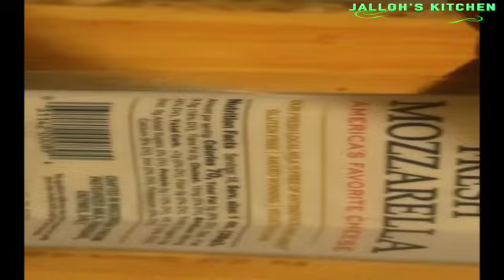Chicken Parmesan (Better than Restaurant)!! Jalloh's Kitchen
The first time I tried Chicken Parmesan was at a restaurant and I fell in love with it instantly. I remember telling my husband that the Chicken Parmesan was so delicious and I wish I could make it. I looked up the recipe and changed some ingredients and gave it a try, and it turned out perfect. My husband was like "your Chicken Parmesan is way better than the one we had in the restaurant". I was so pleased to hear that 😊. This is my version of Chicken Parmesan and  I hope you will enjoy the recipe as well. 😋😊😋

Chicken Parmesan Ingredients:

Chicken breast
pasta sauce
basil
parmesan
mozzarella cheese
egg
bread crumb
oil
seasonings